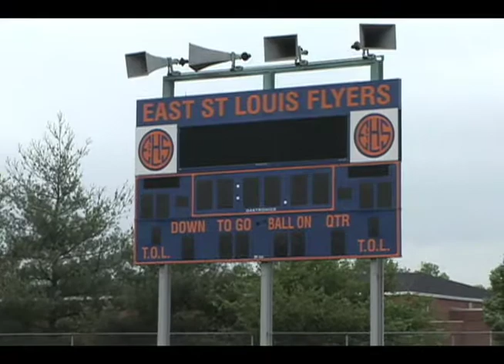Justin Woodson National Underclassmen Combines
St. Louis, IL 2009